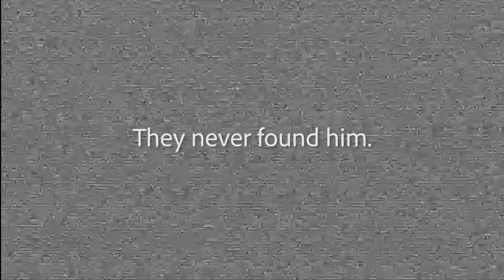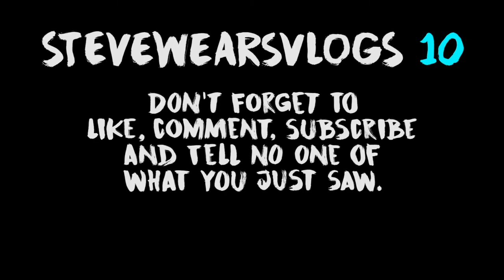THE VLOGS ARE BACK??? - SteveWearsVlogs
The vlogs are back and they make absolutely no sense as per usual!!! Uploads will ~probably~ be consistent this time!! If not, I'll see you in another year!